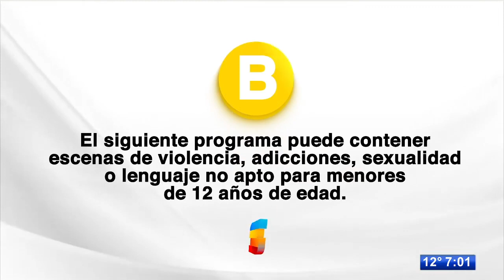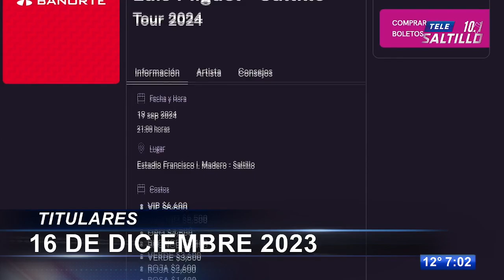Las noticias más importantes en Tele Zócalo Nocturno con Iván Castaño